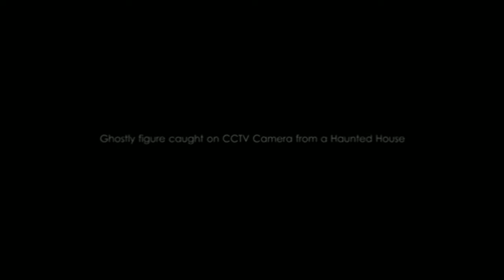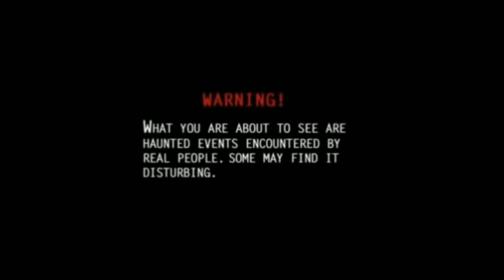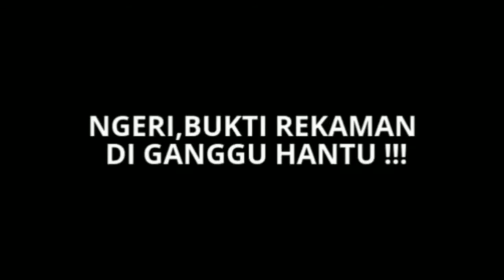Penampakan seram di paranormal activity 2020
warganet bagikan penampakan seram di televisi era 1990-an masih ingat
50 penampakan hantu seram di jepang
foto penampakan seram
film penampakan seram
gambar penampakan seram
hantu seram penampakan
penampakan seram hantu jepang
penampakan seram hantu pocong
penampakan hantu seram youtube
penampakan kuntilanak seram
penampakan kucing seram
video penampakan hantu seram kuntilanak jelas banget
video penampakan kuntilanak seram
video penampakan seram nyata
penampakan paling seram
penampakan paling seram terbaru
penampakan setan paling seram
penampakan pocong paling seram
penampakan setan seram
video penampakan setan seram
gambar penampakan setan seram
video penampakan seram terbaru
7 penampakan seram
video penampakan seram
penampakan setan yang seram
penampakan pocong yang seram
5 penampakan seram
5 video seram penampakan putri duyung

Jngn lupa dukung terus chanel ini

Update movies trailer88